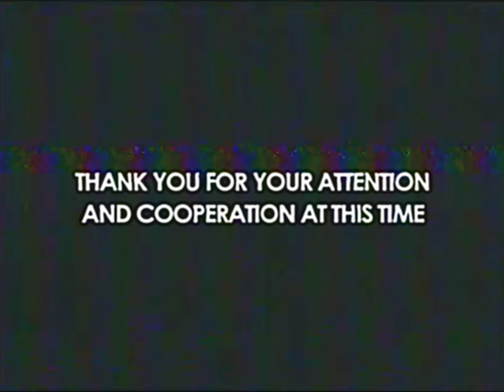It Is Not A Deer - SCP-6448 EAS SCENARIO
Recently watched a video by 'TheVolgun' on this SCP, and was inspired to make my own!